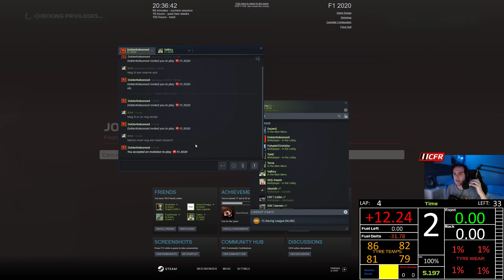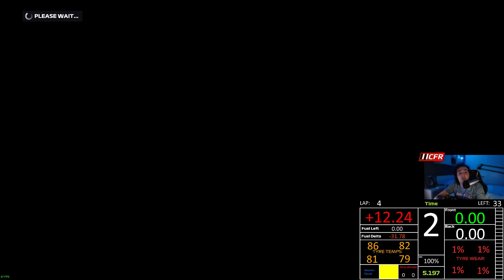[NL/ENG] Windmolen GP | CFR